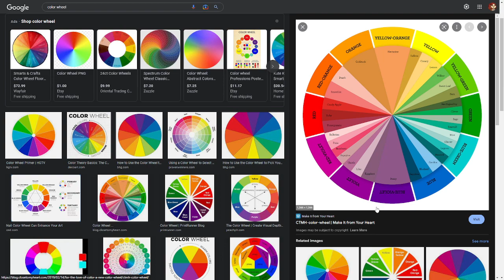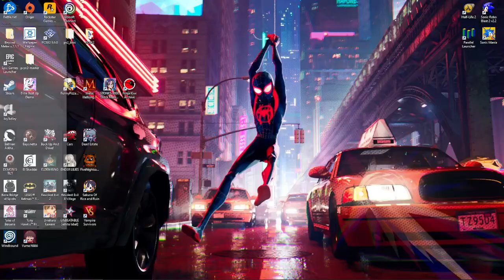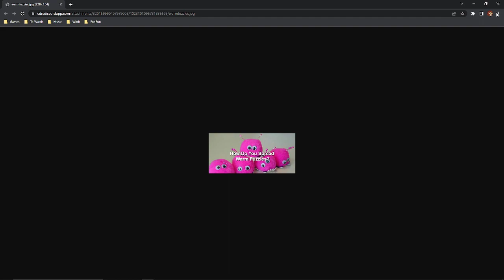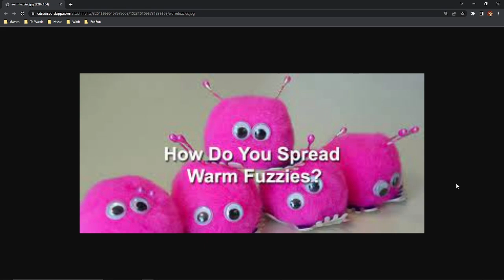[Bianca Baby Full Stream] Bianca's Big Bad Splatfest Bonanza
Splatfest Retrospective Part 1
Splatoon 3 Part 1

▬ Chapters n Stuff  ▬▬▬▬▬▬▬▬▬▬
0:00 - Intro Music
1:39 - Talking Starts
15:15 - Splatfest Retrospective
3:08:40 - Splatoon 3 Story Mode